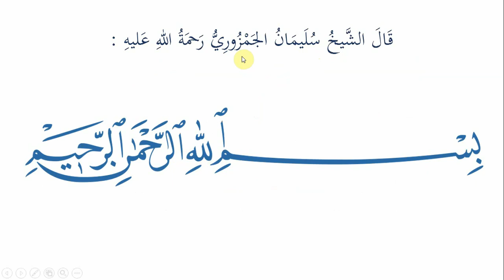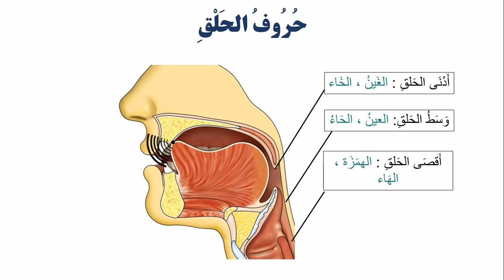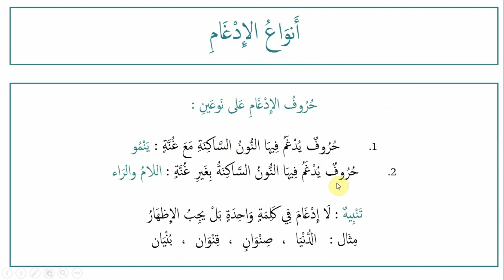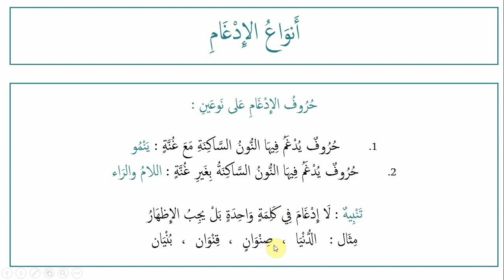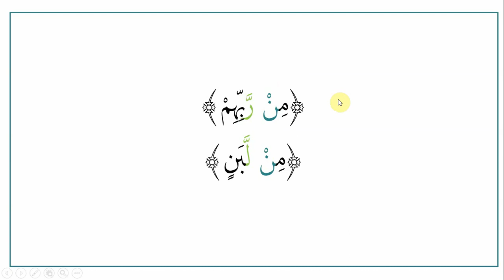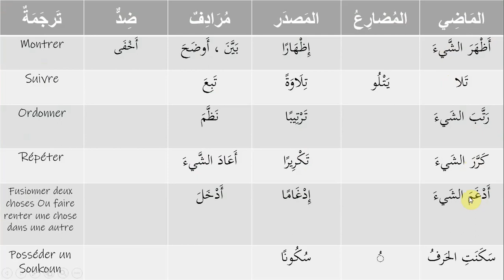Cours (4) - Tajwid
أما بعد

فمرحبا يا طالب العلم في قناة مبادئ العلوم الشرعية

Bienvenue à tous sur notre nouveau canal '' Principes des sciences légiférées ''.

 تحفة الأطفال الدرس الاول

Au programme :
 أحكام النون الساكنة : الاظهار والادغام

L'auteur commence par les règles du noun car elles sont les plus présentes dans le Coran.
Effectivement vous ne trouvez pas une seule ligne qui ne possède pas une des règles propres à cette lettre.

 Je conseille à ceux qui le peuvent de mémoriser ce matn, il est très court et très riche dans ce domaine.
Il sera pour vous une base de pratique et d'enseignement par la suite.

 Nous procéderons à un examen mensuel sur les différentes règles إن شاء الله.

Pour ceux qui n'ont pas encore rejoint notre chaîne destinée à l'apprentissage de l'arabe cliquez